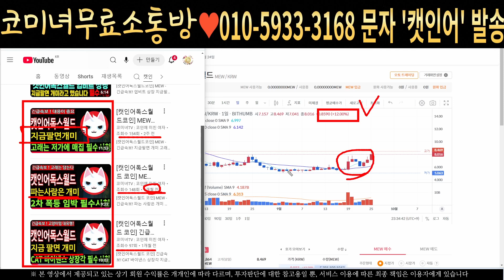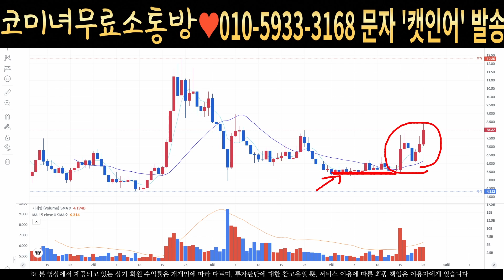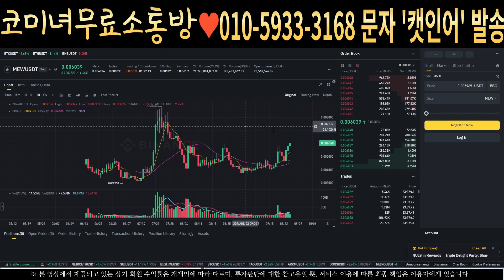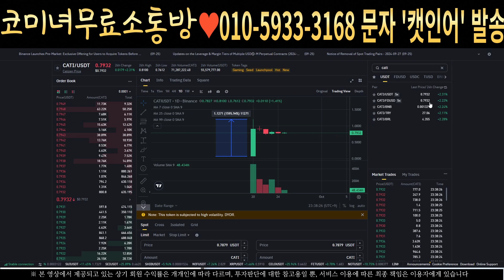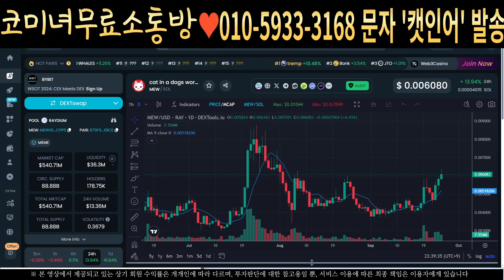[캣인어독스월드코인] MEW - 긴급속보! 바이낸스 상장합니다 고래들 대량매집이유 필수시청 코미녀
안녕하세요
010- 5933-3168 으로 문자로 '캣인어' 전송하시면